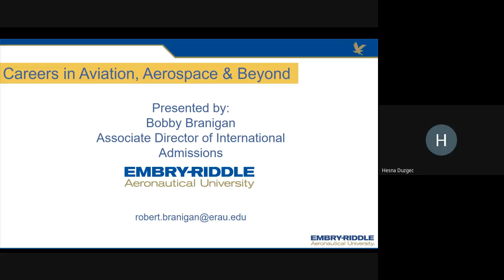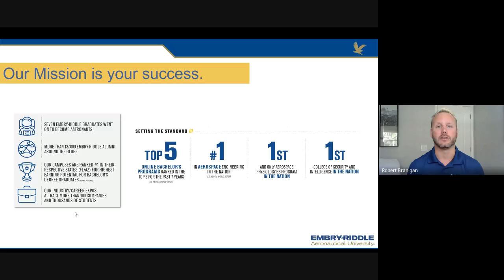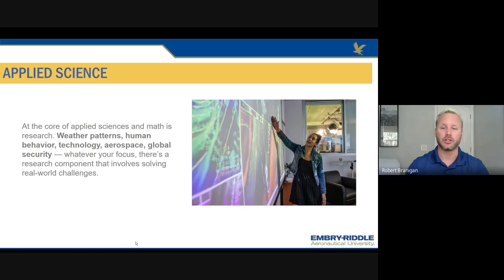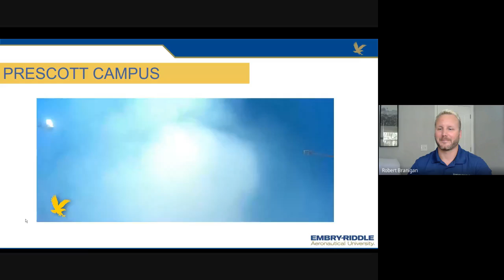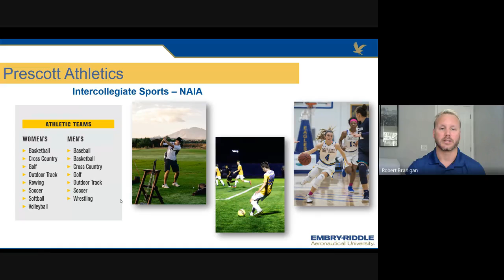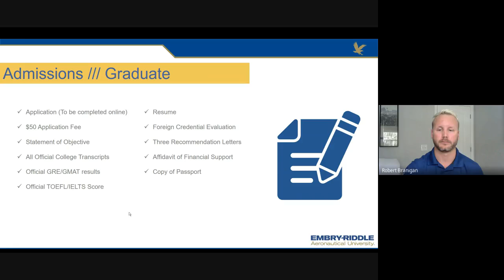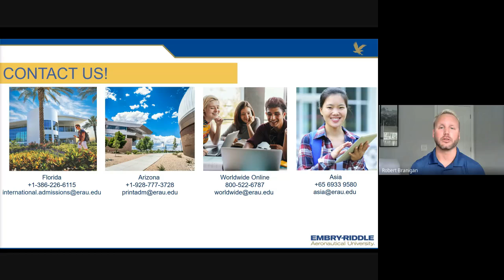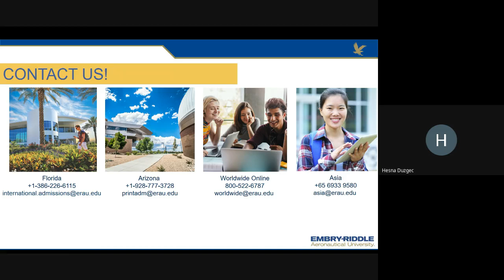Embry-Riddle Aeronautical University/ Havacılık ve Uzay Eğitimleri ile Eşsiz Bir Kariyer Fırsatı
At ERAU, we have over 80 degree programs to help you achieve your dreams in a STEM field including engineering, aviation, applied sciences, and more. The webinar will go over ERAU requirements and information to help you prepare for a career after higher education.